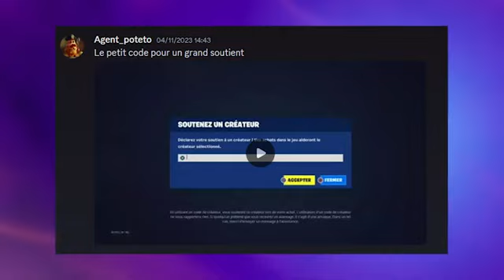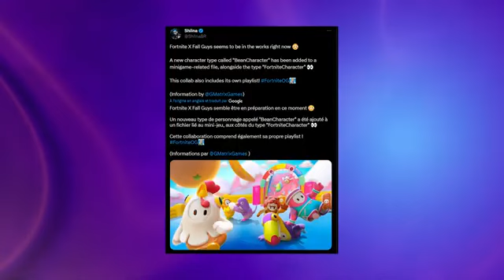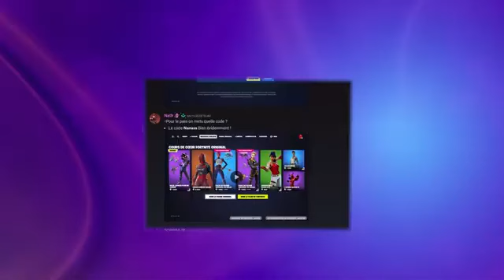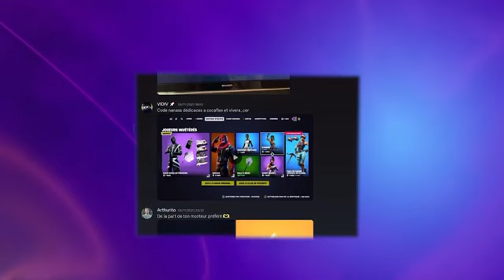Le Chapitre 1 Est En DANGER...